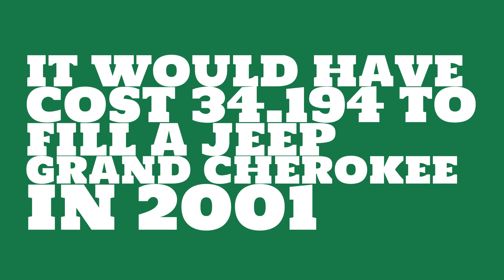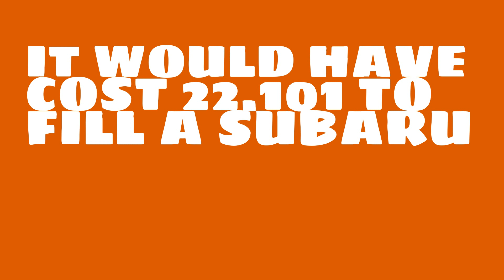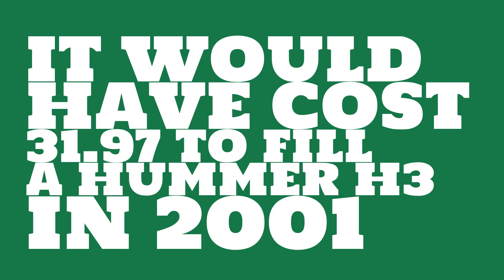How much would it have cost to fill a Ford Escape in 2001?